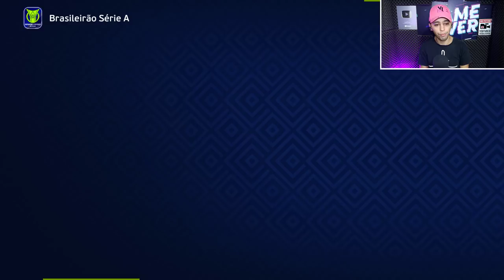CORINTHIANS COLOCA ARRASCAETA A VENDA E BUSCA NOVO CAMISA 10! - MASTER LEAGUE #41 EFOOTBALL PATCH